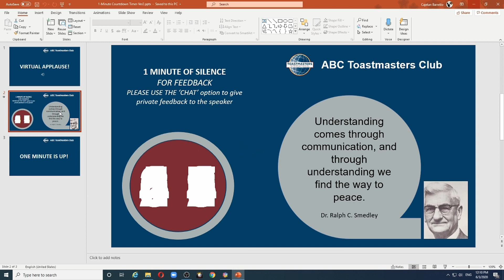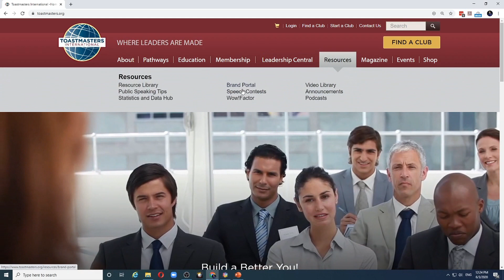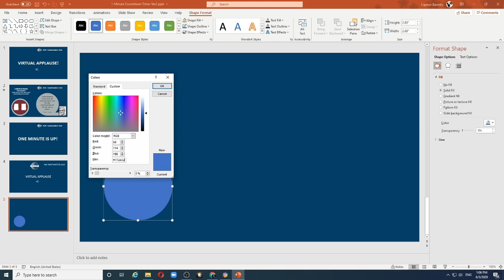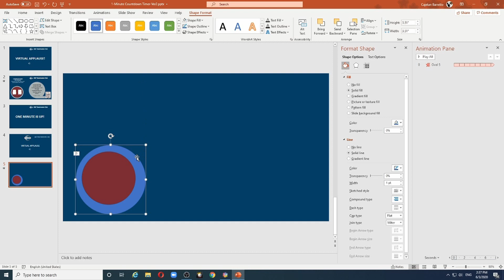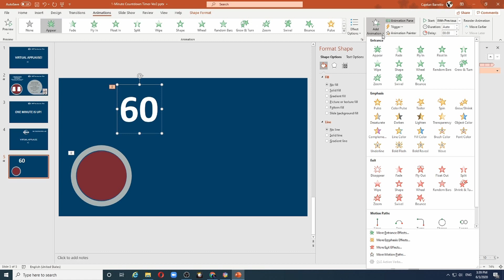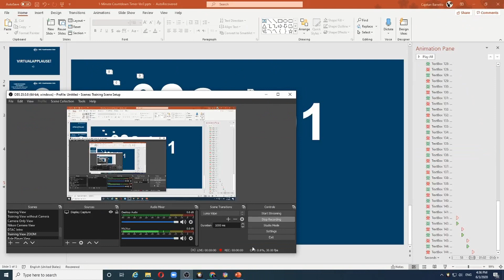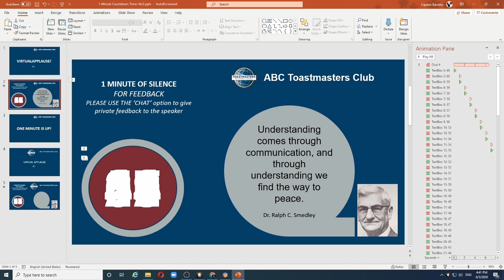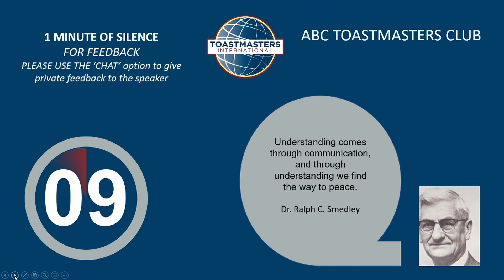How to create an applause and countdown timer in Powerpoint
This resource is useful in an online Toastmaster meeting to be played immediately after the end of a speech. It will play a virtual applause followed by a 1-minute countdown timer which gives time for the audience to provide feedback to the speaker.